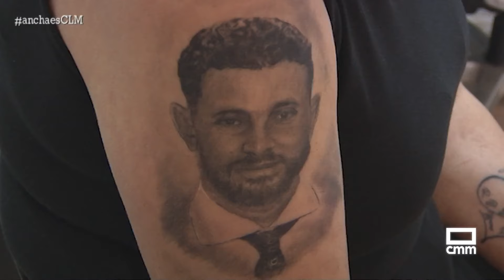Ramón Rubio, un artista del tatuaje con mucha devoción | Ancha es Castilla-La Mancha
La devoción por la Semana Santa llega hasta límites insospechados. En Bolaños de Calatrava, Ramón Rubio es tatuador y amante del mundo cofrade, una combinación que le ha llevado a ser conocido en toda la región por su destreza en este tipo de tatuajes.